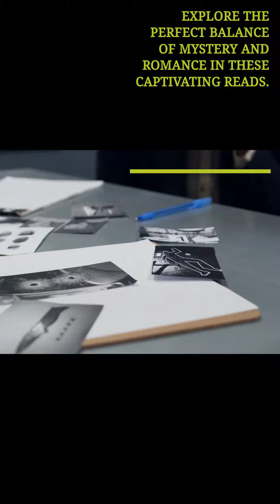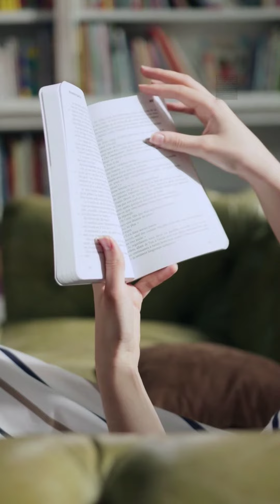Books!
Looking for a thrilling read that will keep you on the edge of your seat? Dive into the world of clean romantic suspense books! From heart-pounding mysteries to swoon-worthy love stories, these books have it all. Get ready to be swept away by gripping plots and unforgettable characters. Who's ready to start their next literary adventure